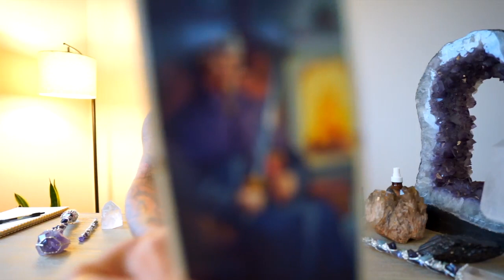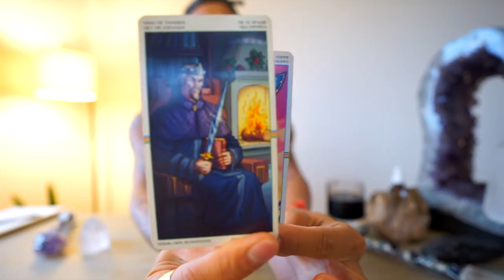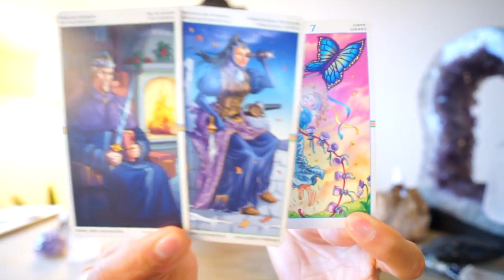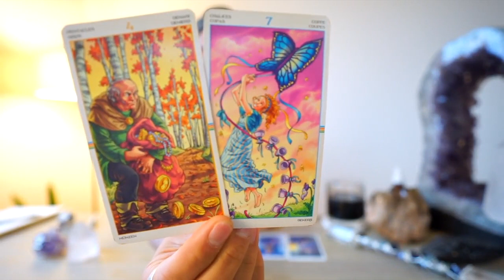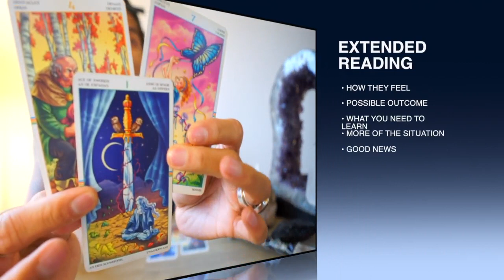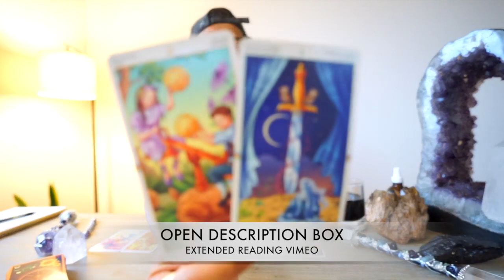ARIES SOULMATE “IM WATCHING YOU! EXPECT SOMETHING BACK!“ AUGUST 30 31 DAILY TAROT READING